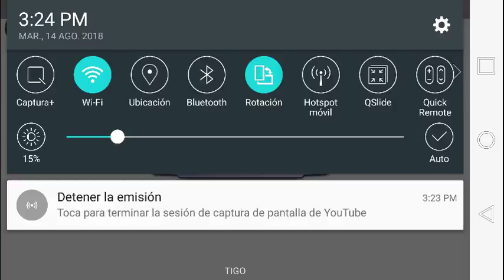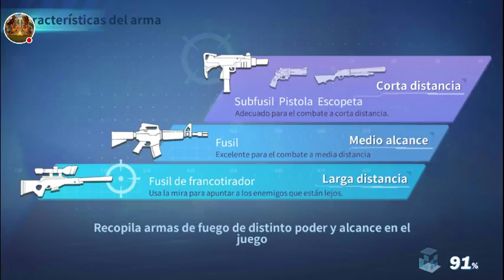Mi emisión de Creative Destruction